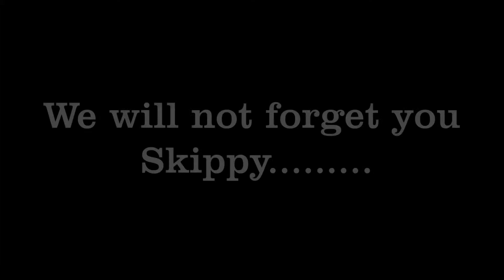Remembering Skippy Short Take 2015